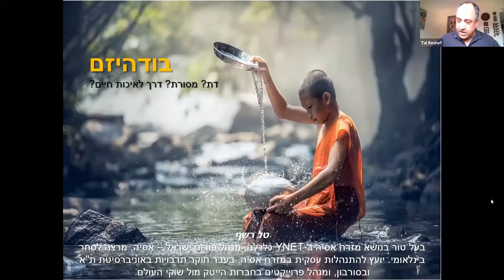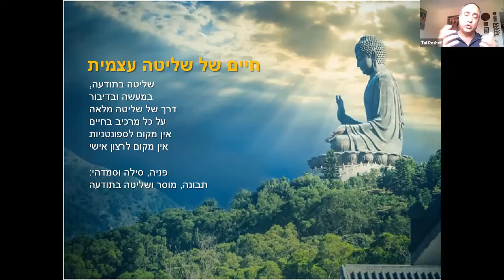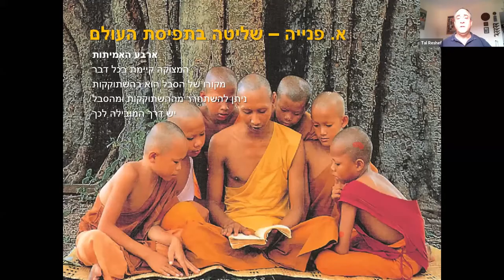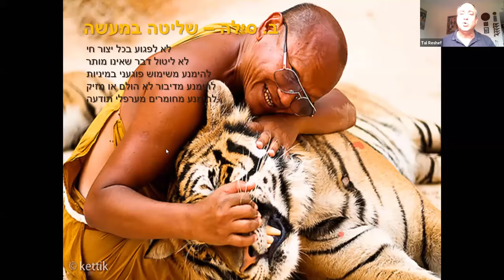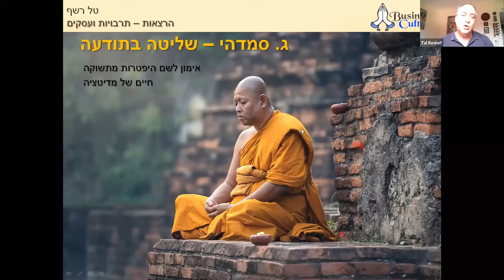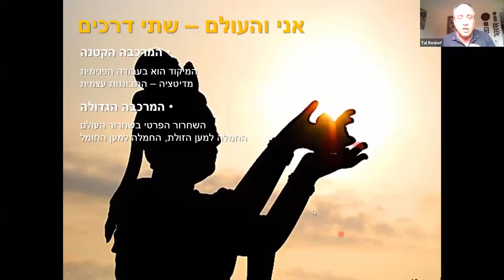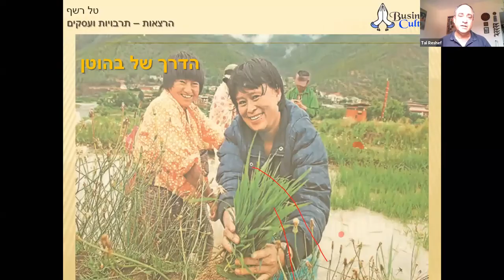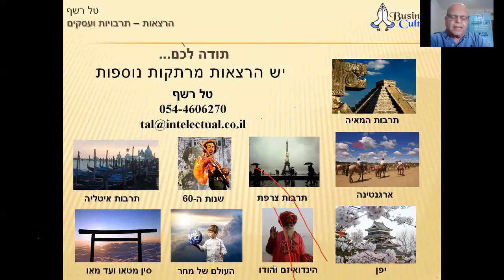בודהיזם – בודהה, נירוונה והחיים מתוך מבט פנימה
על ההרצאה
מי היה בודהה? מה הוא הבודהיזם? ומדוע דרך החיים הזאת מתפשטת במהירות כה גדולה ברחבי העולם?
הרצאה בליווי מצגת שהיא מסע המתחיל ממקום הולדתו של בודהה וממשיך עד ימינו היום. הרצאה אודות חיים מתוך מבט פנימה הרואה את העולם שסביבנו כאשליה, אודות דרך של שליטה עצמית, הדרך של הבודהיזם להתגבר על הסבל.
הרצאה עשירה בידע וסיפורים הנכנסת אל חדרי מדיטציה במנזרים, גני זן ביפן, בתי כלא סינים בטיבט ואף אל רבעי הזונות בבנגקוק, הרצאה על הדלאי-למה ועל ריצ'רד גיר, בודהיזם בעסקים ועוד.  הרצאה המרתקת כל אדם וכל קבוצה.

על המרצה
טך רשף - מרצה, מעביר סדנאות ויועץ לעסקים בארצות העולם. לקוחותיו מגדירים אותו כאנציקלופדיה מהלכת של ידע רלוונטי בנושא עסקים מול שווקים מתעוררים. במשובים שטל מקבל מהם הם מצביעים במסגרת האיכויות שלו על יעילות גדולה בעת העברת ידע בגובה העיניים.
המשמעות של ידע ושל ניסיון ללקוחותיו היא חיסכון בכסף ובזמן ובמניעת שגיאות.
טל מביא אלינו מומחיות בין תרבותית, עסקית וכלכלית:
הוא מומחה הבית של רשת i24-news לעסקים באסיה, בעל טור ב-YNET לפעילות מול שווקים מתעוררים, מחבר הספר "המדריך הישראלי לעסקים בסין" עורך המדריך ליבואן מסין של אגוד לשכות המסחר.
טל חי  במשך שנים באירופה ואמריקה הלטינית, חקר את הרעיונות ותולדות העולם במסגרת אוניברסיטת ת"א והסורבון בפריז, ניהלתי במשך 12 שנה פעילויות מול שוקי העולם בחברות טכנולוגיה ישראליות.

ההרצאה נערכה לחברי אתר מ.ת.ג - מחברים תוכן לגמלאים
הרצאות | קורסים | סדנאות | רשת חברתית
חפשו אותנו בפייסבוק "החברים של מ.ת.ג."